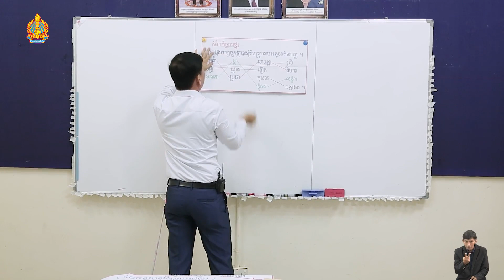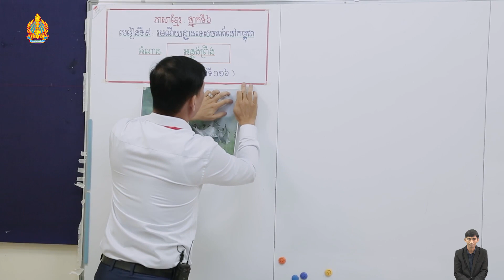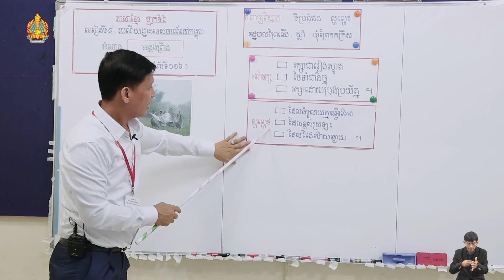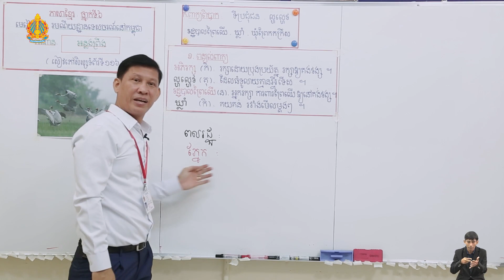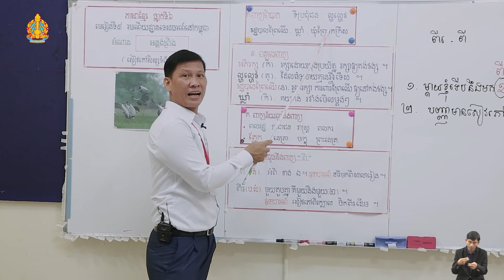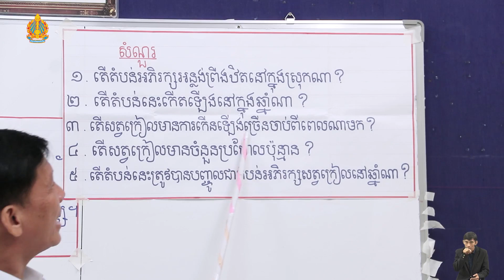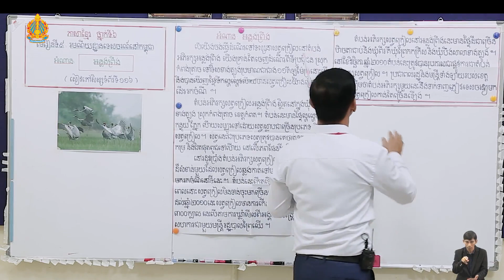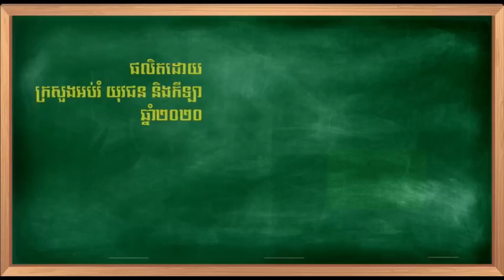ថ្នាក់ទី៦ ភាសាខ្មែរ មេរៀនទី៩៖ រមណីយដ្ឋានទេសចរណ៍នៅកម្ពុជា អំណាន៖ អន្លង់ព្រីង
មេរៀនទី៩៖ រមណីយដ្ឋានទេសចរណ៍នៅកម្ពុជា អំណាន៖ អន្លង់ព្រីង
បង្រៀន​ដោយ៖ លោកគ្រូ លឹម សុគន្ធដារ៉ា
សាលា​បឋមសិក្សាអនុវត្តរាជធានី